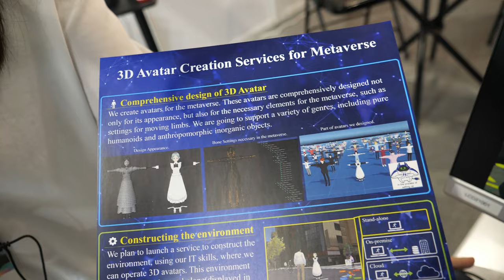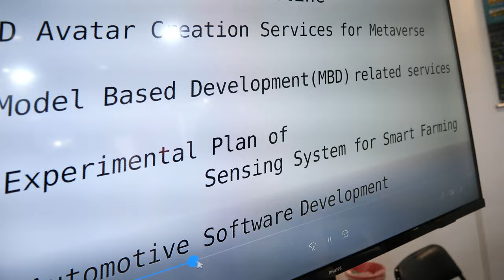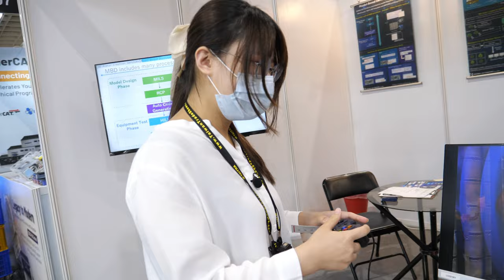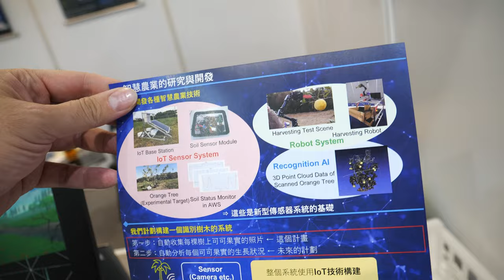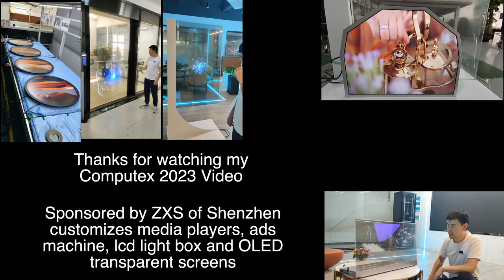Virtual Avatars Innovative Avatar Technology: A Peek into the Future of Content Creation for VR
Sanei Hytechs showcasing their technology at Computex, related to virtual avatars and gaming. The dialogue touches on various aspects of their product, including the ability to create and customize 3D avatars and environments. These avatars seem to be intended for use in virtual reality (VR) experiences, as well as for content creation on platforms like YouTube. The concept of YouTubers using virtual characters to enhance their content is discussed, indicating a potential application for the technology in online entertainment.

The conversation delves into technical aspects, such as software development for VR systems and the integration of avatars into a virtual world reminiscent of a video game. The possibility of expanding the technology to platforms like Nintendo is mentioned, suggesting a desire to reach broader audiences beyond traditional gaming markets. However, limitations of the avatar's actions are noted, with the ability to run and interact verbally but not physically engaging in combat.

There's mention of ongoing efforts to enhance the technology, with a focus on cloud-based solutions and internet connectivity. The company appears to be exploring various applications beyond entertainment, including sensor-based robotics and automotive systems, indicating a broader scope for their technology beyond gaming. The company's size and global presence are briefly discussed, with branches in Japan, Taiwan, China, and Vietnam, showcasing its international reach and ambition.

The conversation concludes with gratitude towards a sponsor and mentions of upcoming collaborations, highlighting the company's active involvement in industry events and partnerships. The speaker expresses excitement about featuring the sponsor's technology in future content, illustrating a commitment to innovation and staying at the forefront of technological advancements. Overall, the dialogue provides insight into the company's products, aspirations, and collaborative efforts within the tech industry.

- world's cheapest international money transfer, currency exchange and debit card for traveling - Donate to me to my Wise account at (or send me a YouTube Thanks or Super Chat during live stream) if you want I can mention you in my next video. Value for value 😁